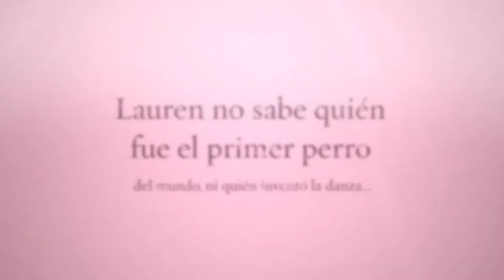Booktrailer - "La primera princesa" - Editorial GUNIS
Sinopsis de "LA PRIMERA PRINCESA":
Lauren no sabe quién fue el primer perro del mundo, ni quién inventó los coches, tampoco sabe dónde se inventó la danza. Pero lo que sí sabe es quién es la primera princesa de Villa Lux. ¿Qué por qué lo sabe? ¡PORQUE ES ELLA! Y se ha comprometido a salvar a todas las personas que estén sufriendo en su reino. Ella salvará a los gatitos de los tejados, y comprará juguetes a los niños. Además, pedirá mucha pizza para las personas que no tienen comida. Disfruta con ella de las actividades de princesa.